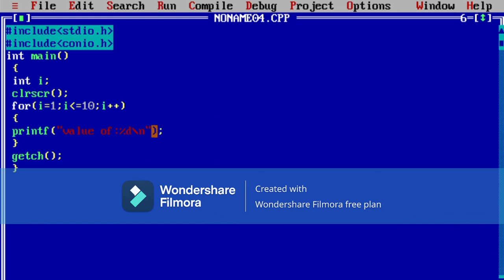C Programming in For Loop || Easy and Simple Methode.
Hello student it is IT'S Coding
Explain Very Easy Trick in Coding
And very First.